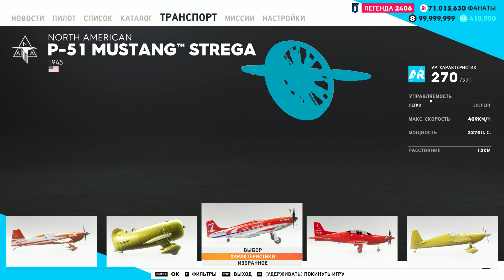THE CREW 2 "GOLD EDiTiON" (AIR RACE) ALL TRANSPORT 100% "LEGENDARY DETAiLS" PART 853 ...